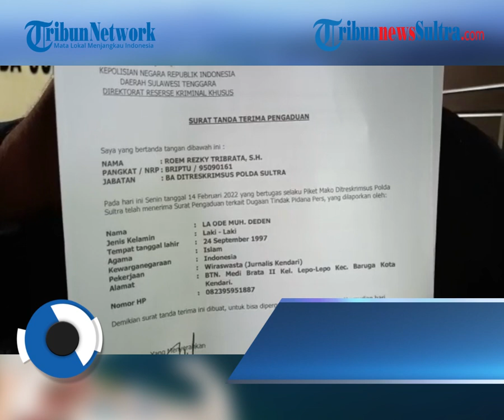Jurnalis Korban Dugaan Kekerasan di Kendari Resmi Laporkan Polisi dan Satpol PP di Polda Sultra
Jurnalis korban dugaan kekerasan di Kota Kendari, Provinsi Sulawesi Tenggara (Sultra) resmi melaporkan polisi dan Satpol PP. Pelaporan dilakukan jurnalis korban sendiri bernama La Ode Muhammad Deden Saputra di Markas Kepolisian Daerah Sulawesi Tenggara ( Polda Sultra ) pada Senin (14/2/2022) pagi.

zulkifli dk
video: Fadli Aksar